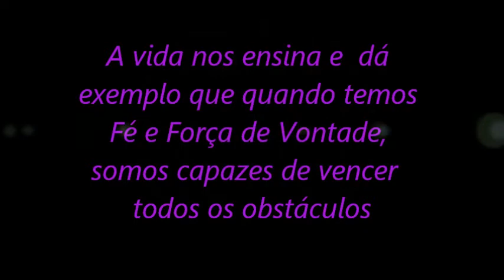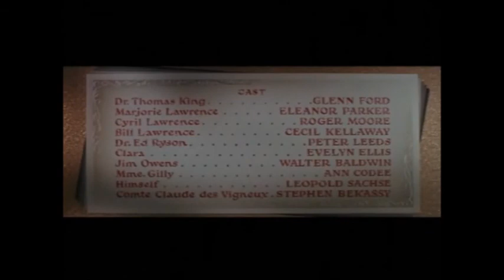Desejo para 2011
Mensagem de 2011 para minha Irmã Eliane